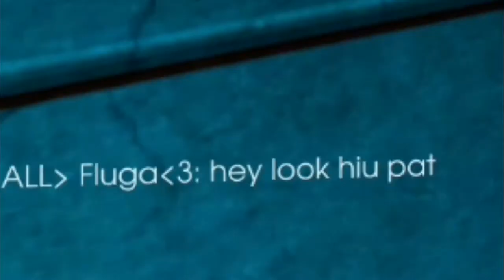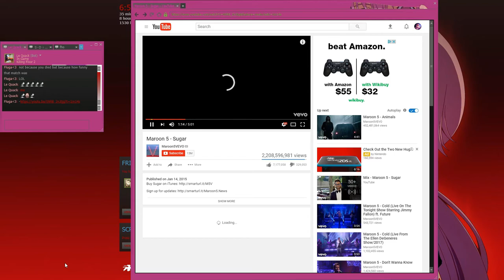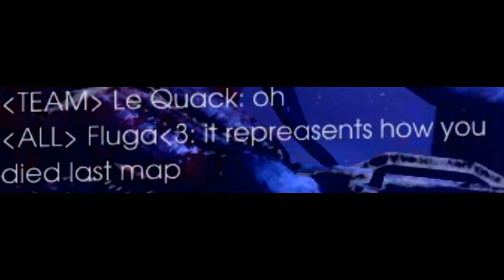Killing Floor 2 - Weekly | Zed Time Beefcake | Episode 2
In this episode we have footage of Zed Time and Beefcake.
Featuring HIUFIGYO, S-Distic, Le Quack, and myself.

0:00 - 4:41 Chromeo - Tenderoni (MSTRKRFT Remix)

4:58 - 8:16 The Cardigans - My Favourite Game

8:17 - 9:13 Arthur theme song

10:08 - 11:49 Doodly Doo - Markiplier REMIX

-(Outro)-

12:18 -13:14 Porter Robinson & Madeon - Shelter